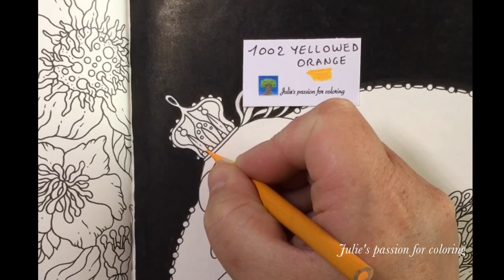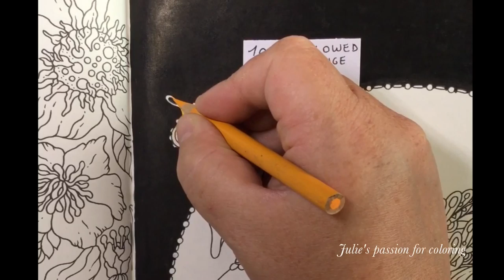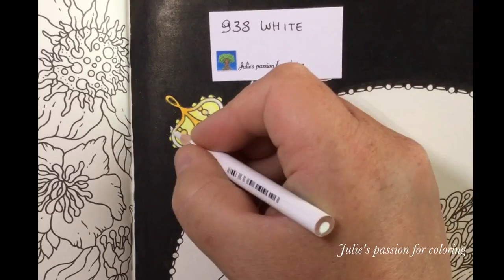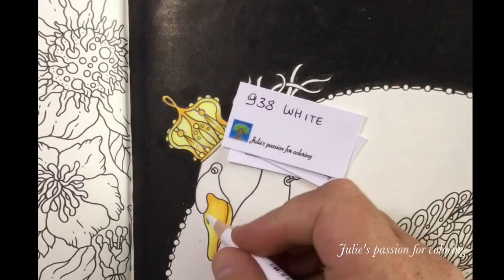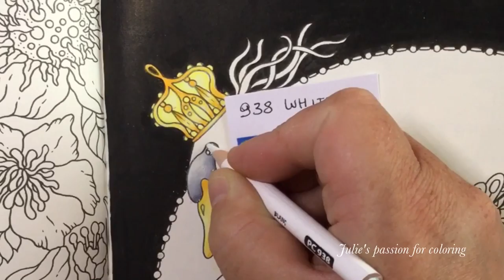MAGICAL DAWN - Hanna Karlzon - prismacolor pencils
Book: magical dawn by Hanna Karlzon
Pencils: prismacolor pencils
Numbers:

938 white
1002 yellowed orange
1011 deco yellow
1017 clay rose
1026 greyed lavender
956 lilac
934 lavender
1061 cool grey 30%
1065 cool grey 70%

Background: black posca markers 1M and 5M
Details: white posca marker 1M

Facebook: julie's passion for coloring